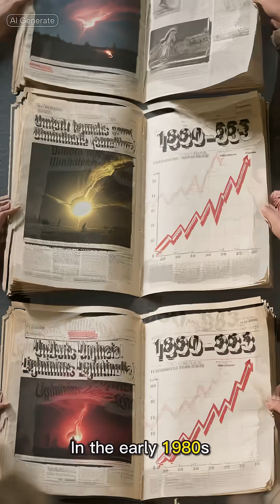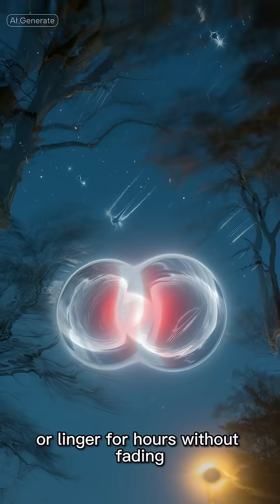Mystery of Norway’s Hessdalen Lights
Strange glowing orbs have haunted the skies over Hessdalen Valley in Norway for nearly a century. Scientists have studied them for decades, but no one can explain how they appear, split apart, and sometimes generate massive bursts of energy. Are they natural plasma—or something not of this world?

Watch as Midnight Archives uncovers the mystery of the Hessdalen Lights.